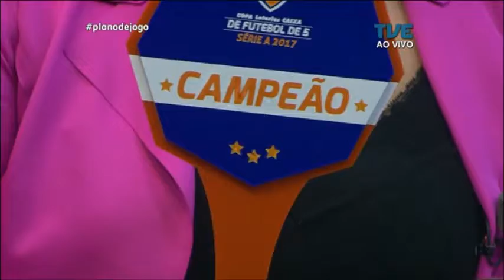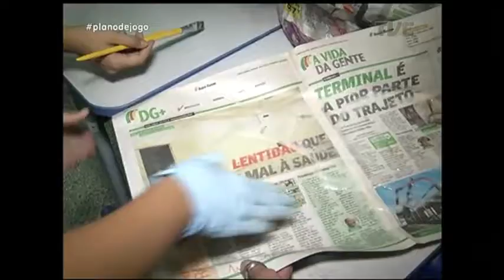Plano de Jogo | TVE - 10/10/2017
Neste programa, você confere:

- Inter vence clássico contra Xavante e está mais perto da Série A
- Brasil testa o time contra o Chile, e Argentina joga a vida na última rodada das eliminatórias
- América de Tapera vence fora de casa e fica em vantagem no mata-mata da Liga Estadual
- No Paradesporto, equipe de Canoas vence torneio nacional de futebol de 5